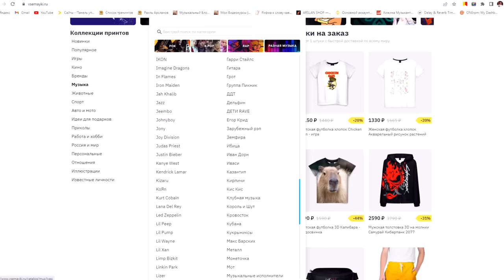МAЛЫШИ ВИРТУОЗЫ притворились НОВИЧКАМИ на УРОКАХ ГИТАРЫ ft. AkStar | ПРАНК | РЕАКЦИЯ ПРЕПОДАВАТЕЛЕЙ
Чтобы скачать приложение Vsemayki , кликай на ссылки ниже

В этом видео: Совместно с AkStar малыши виртуозы притворились новичками на уроках гитары, а потом как вжарили. Реакция преподавателей на пранк.

Реклама. ООО "Всемаркет" - 2VtzqxZDEeP